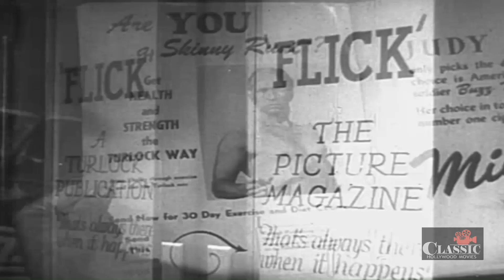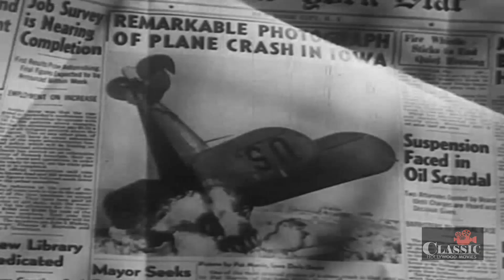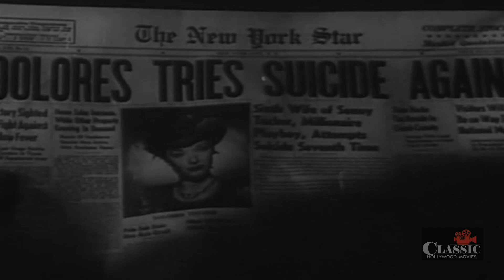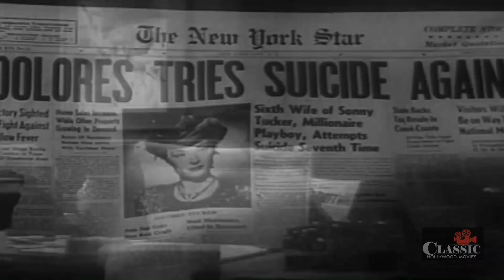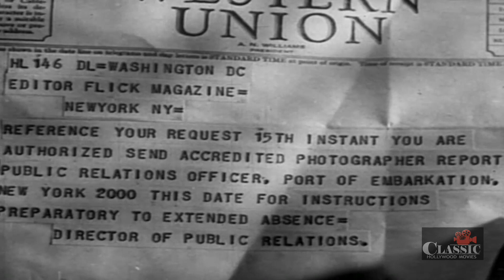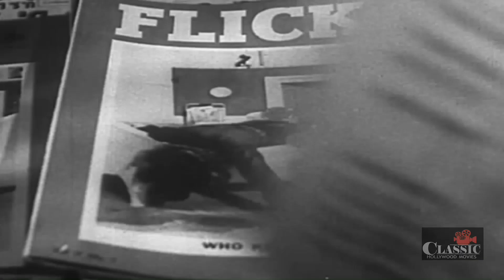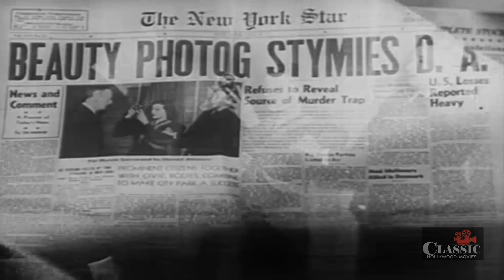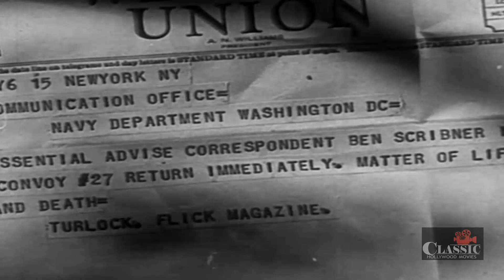Double Exposure (1944) | Full Movie | Chester Morris | Nancy Kelly | Jane Farrar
A news magazine hires an out-of-town photographer and the antics begin. Some comic relief.

Director: William Berke
Writers: Winston Miller, Maxwell Shane
Starring: Chester Morris, Nancy Kelly, Jane Farrar